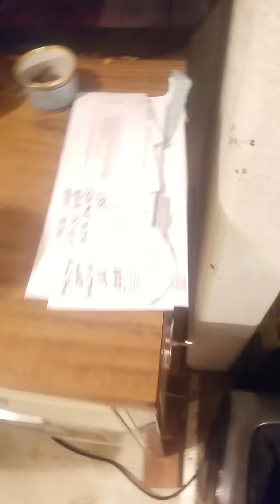Cats chase around grasshopper in da crib part 1